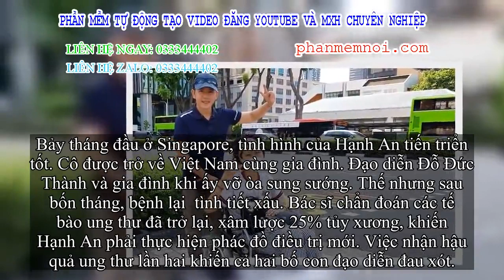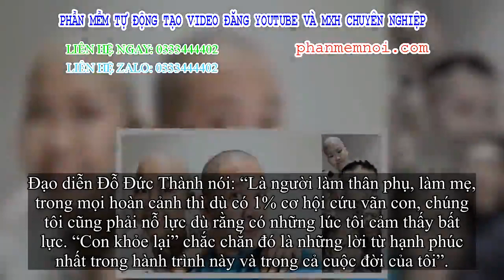✅ Đạo diễn 'Những ngọn nến trong đêm' cạo trọc đầu, hiến tủy cứu vãn con gái ung thư